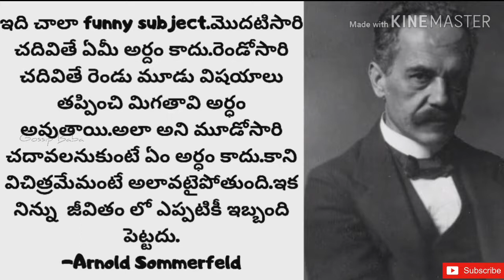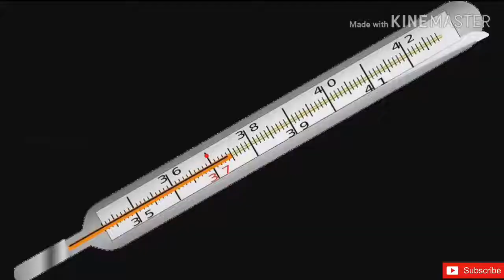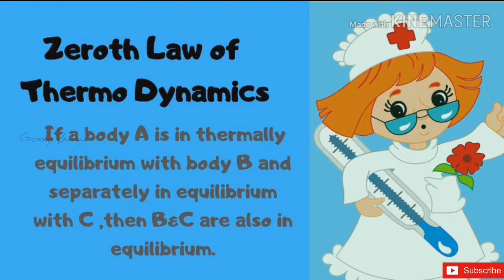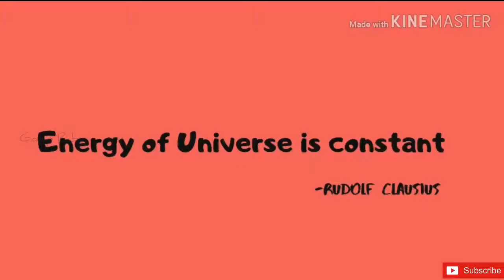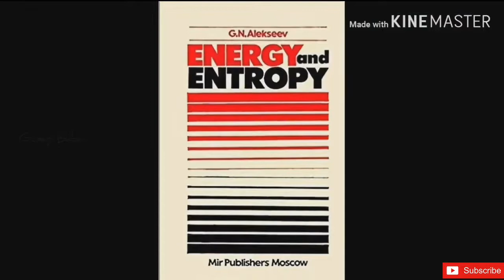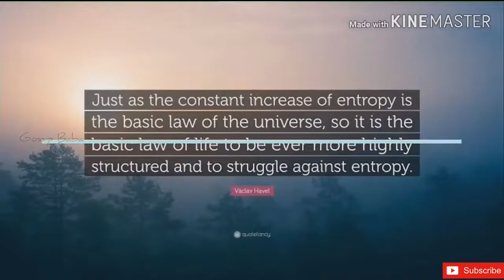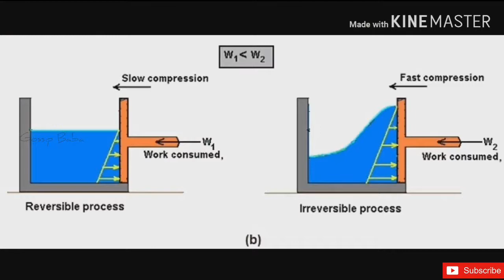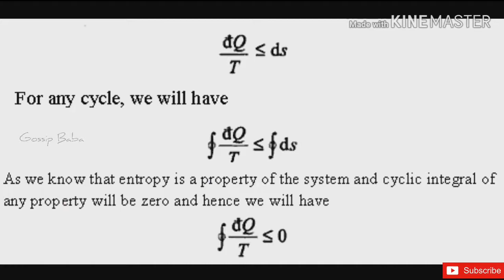Thermodynamic Laws Beyond Text Books in Telugu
Thermodynamics is tough subject for engineering graduates. But If we have confidence with the laws of thermodynamics, we can play with this subject. Below I am giving the list of best books which can be very useful. Better You Can Buy if you are preparing for competitive exams like GATE, IES, ISRO, RRB, PSC exams.

1. Energy& Entropy By GN Alkseev

2.Thermodynamics, an engineering approach by Yunus. Cengel

3.Basic & Applied Thermodynamics by PK Nag

4.Heat and Mass Transfer - Fundamentals and Applications by Yunus. Cengel

5.Heat and Mass Transfer by PK Nag

6. Refrigeration & Airconditioning by C P Arora

thermodynamic laws in telugu,
all thermodynamic laws,
application of thermodynamic laws,
1st thermodynamics laws,
third thermodynamic laws,
thermodynamic laws explained,
laws of thermodynamic,
the thermodynamic laws
thermodynamics vedantu,
thermodynamics class 11 physics,
thermodynamics animation,
thermodynamics all formulas,
thermodynamics by unacademy,
thermodynamics basics,
b s murty thermodynamics,
thermodynamics doubtnut